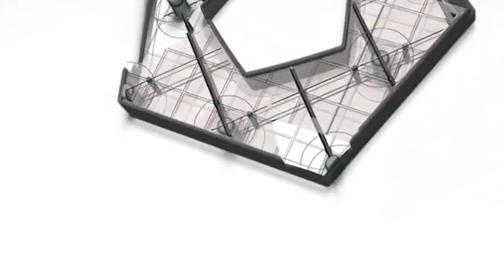Green Days - Programa na Íntegra - 11/10/2020